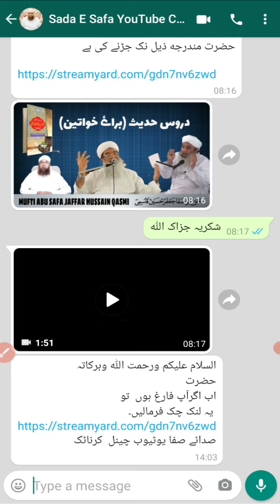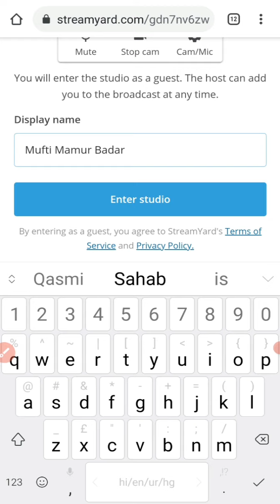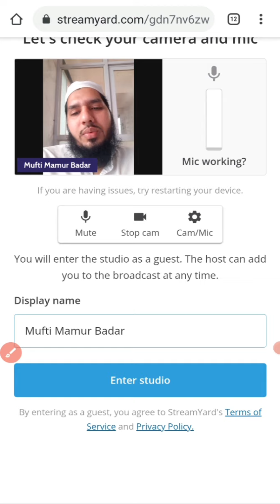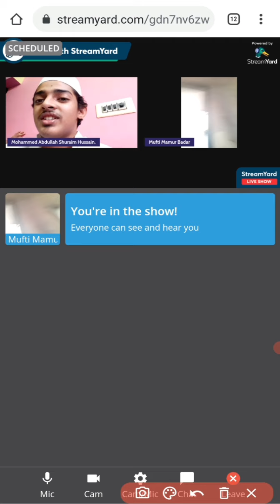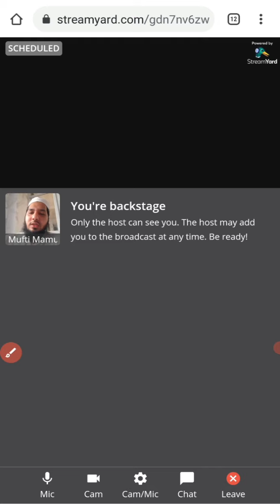Live YouTube Stream Me Kaise Shamil Ho? | لائیو پروگرام میں جوائن کا طریقہ | Stream Yard से जुड़ना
इस वीडियो के अंदर बताया गया है कि अगर हमें किसी के साथ लाइव प्रोग्राम में यूट्यूब पर शामिल होना है, स्ट्रीम यार्ड Stream Yard के जरिए से, तो उसका किया तरीका है? वीडियो में पूरा तरीका आसान अंदाज़ में बताया गया है...

How guests can join StreamYard live streaming session?